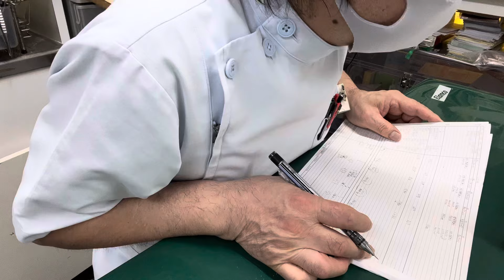① 5歳6ヶ月齢、桜文鳥のちーたんの健診、体重26g、 1g↑、そのう餌80％、予防、点眼、抗寄生虫薬モキシデクチン滴下、爪切り、お話